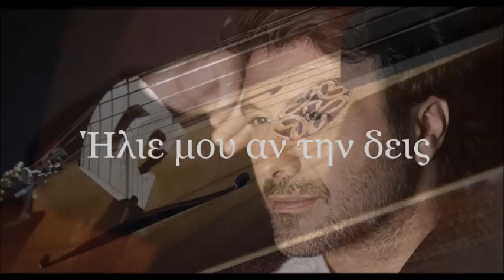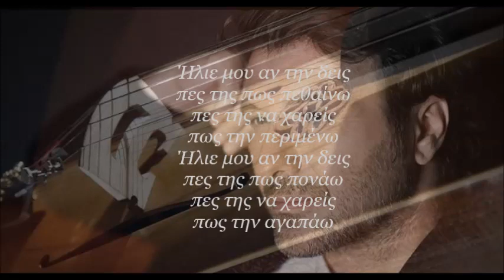Γιάννης Πλούταρχος - Ήλιε μου αν την δεις (Ποντιακό)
Στιχουργός: Κουζέλης Βαγγέλης, Σαρασίδης Ιωσήφ
Συνθέτης: Σαρασίδης Ιωσήφ
Βίντεο: Ζορπίδης Σπύρος
Δεν έχει άστρα ο ουρανός
δεν έχει πια φεγγάρι
κι απόψε άργησε ξανά
ο ύπνος να με πάρει

Έστειλε πάλι τον καημό
τ’όνειρο να μου κλέψει
είναι φωτιά ο χωρισμός
και ποιος να τον αντέξει

Ήλιε μου αν την δεις
πες της πως πεθαίνω
πες της να χαρείς
πως την περιμένω
πες της πως πονάω
πως την αγαπάω

Δεν έχει άνοιξη η ζωή
δεν έχει καλοκαίρια
έναν χειμώνα μοναξιάς
κρατώ στα δυο μου χέρια

Ήταν το ψέμα της γλυκό
κι εγώ το’χα πιστέψει
μα είναι μαχαίρι ο χωρισμός

πως την περιμένω
πως την αγαπάω

Ήλιε μ’ , αν ελέπ'ς
τεμόν το πουλόπον,
πέει ατό, πονά
τεμόν το καρδόπον
Ήλιε μ’ , πέει ατέν
είν’ πολλά τα πόνια μ’ ,
θα βάλ’ άψιμον,
και θα κόφτ’ τα χρόνια μ’ .